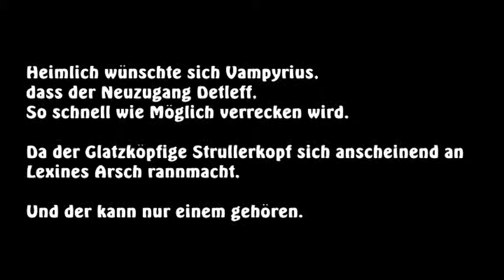Let's Play Dead Space Extraction #6 - Familientreffen mit Detleff - VTR Vampyrius